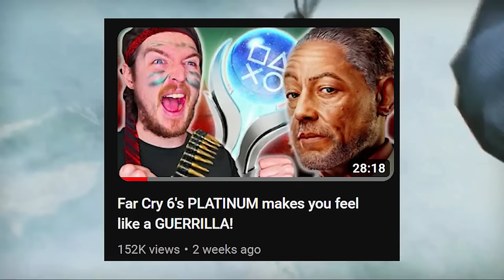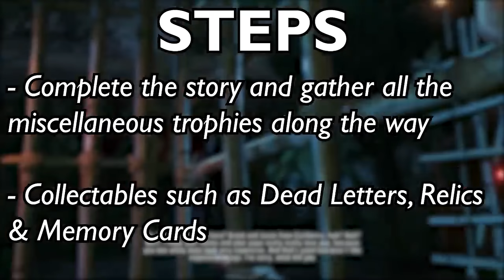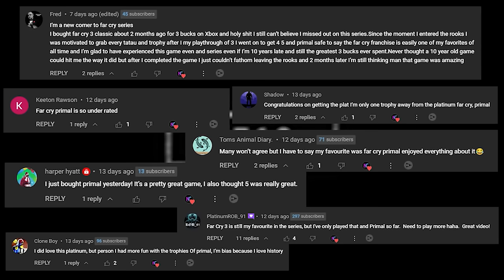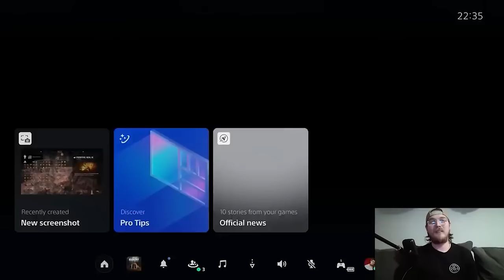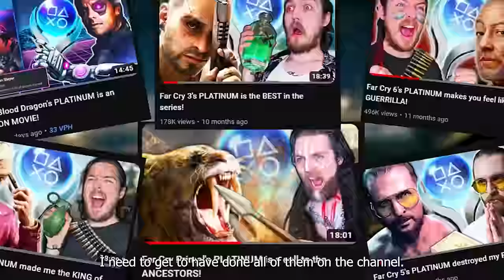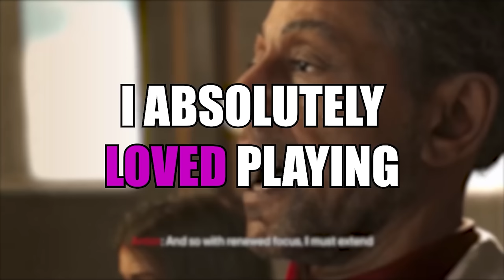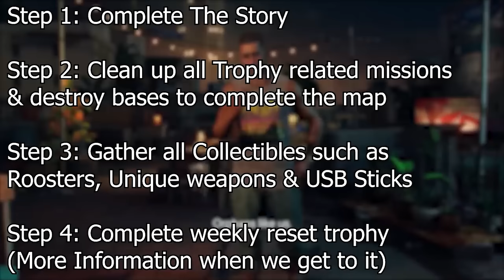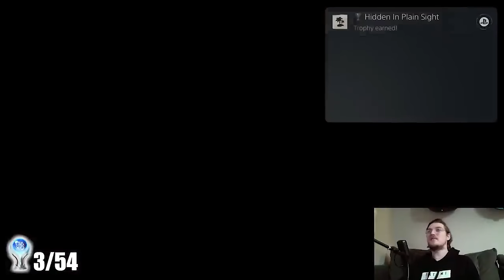I Earned EVERY FAR CRY PLATINUM!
All the Far Cry videos available on the channel! We've done all we can until Far Cry 7 releases. Hope you enjoy the collection as one big video!

🌟 Join the 'NC Collective' Support us and get access to various perks!

🌟YouTube Membership!

00:00 Intro
00:49 Far Cry 3
19:13 Far Cry 3 Blood Dragon
33:47 Far Cry 4
51:40 Far Cry Primal
01:09:00 Far Cry 5
01:25:00 Far Cry New Dawn
01:46:00 Far Cry 6

e ID: 5akZmeBO7AQ
License ID: 19gxX8L8gGz
License ID: qmbEnyxv1Q6
License ID: 9VN7rEVZKMz

Thank you everyone for all of your support!❤️